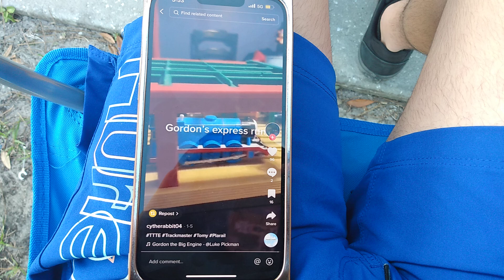Plarail Gordon and the express